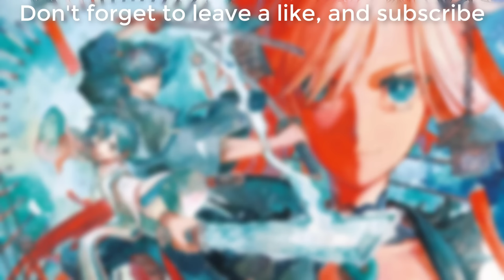Fate/Samurai Remnant Theme Song FULL - 『Zanya Gensou』 by Spiral Radder feat. LICCA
"Fate/Samurai Remnant" Official Theme Song
Zanya Gensou by Spiral Radder feat. LICCA

Artist Official Links:
Spiral Radder

The Artwork Links:
Official Visual Key

Game:
Fate/Samurai Remnant